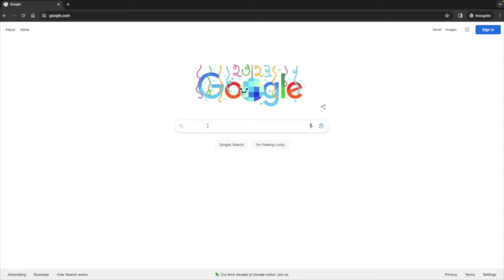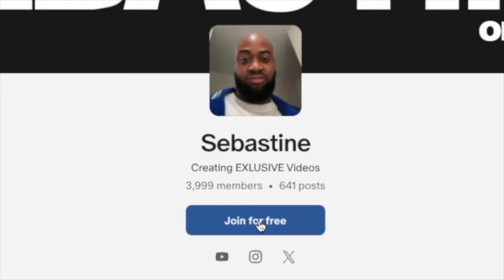LE SSERAFIM (르세라핌) 'Jewelry (Prod. imase)' LIVE CLIP Reaction!